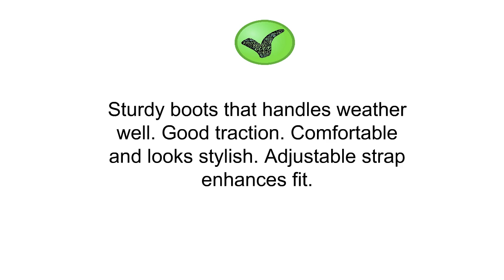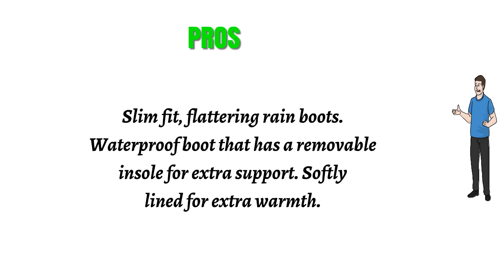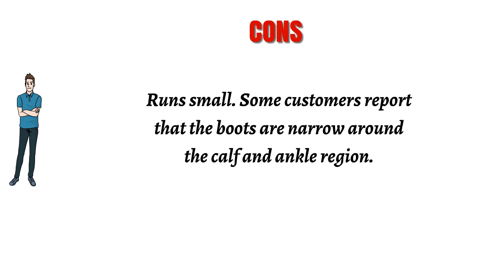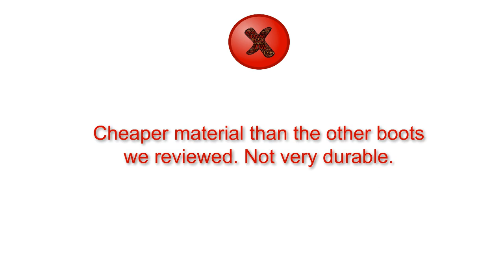3 Best Rain Boots - Rain Boots Reviews of 2019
3 Best Rain Boots - Rain Boots Reviews of 2019
3. Hunter Women's Boots Original Adjustable Back Snow Rain Water Boots Unisex

2. Kamik Women's Olivia Rain Boot

1. Joules Women's Field Welly Rain Boot